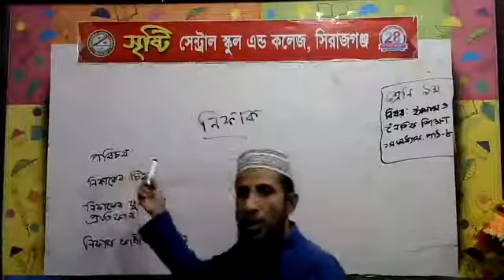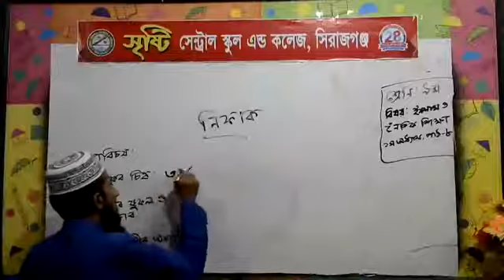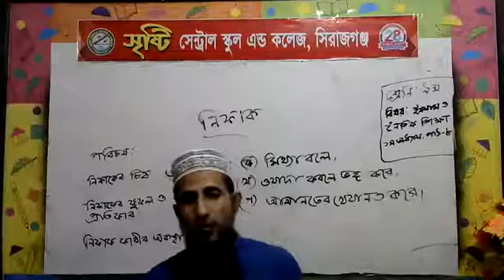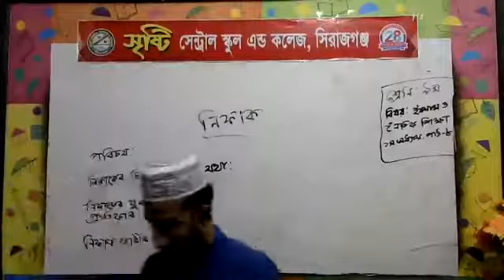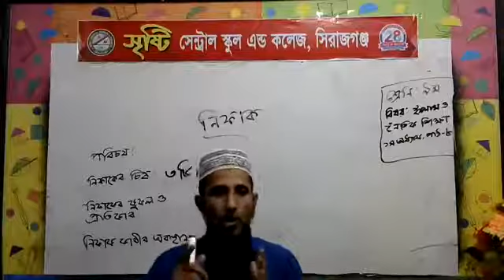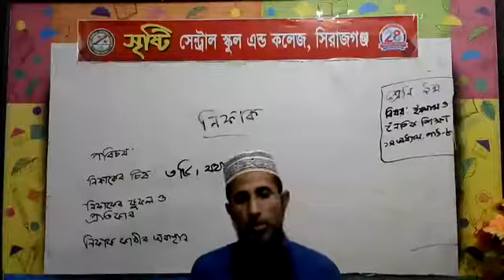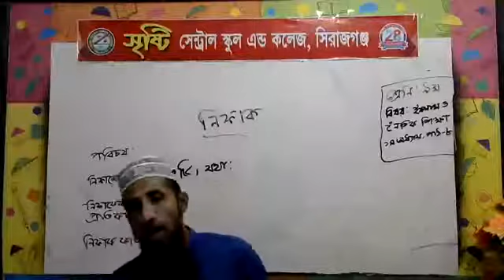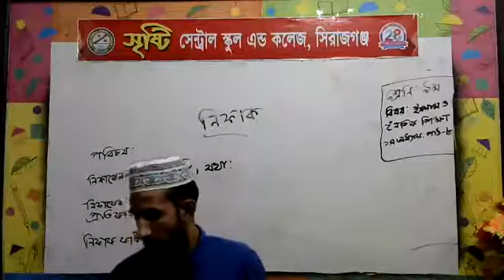শ্রেণি:৯ম (ইসলাম ও নৈতিক শিক্ষা), শিক্ষক:আল হেলাল